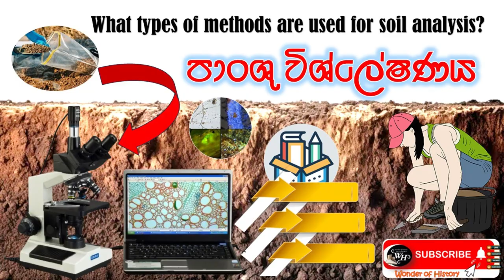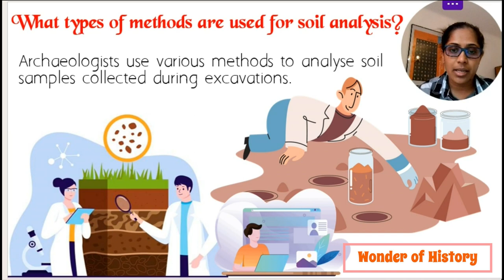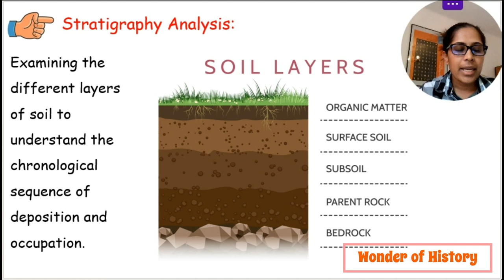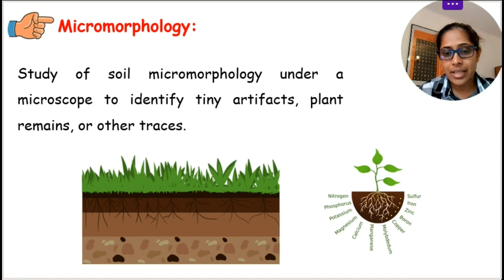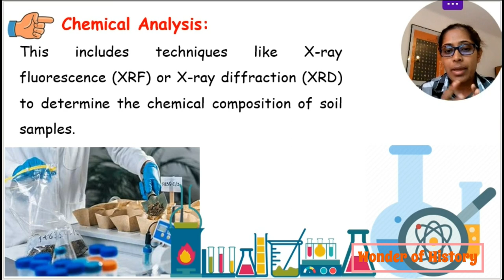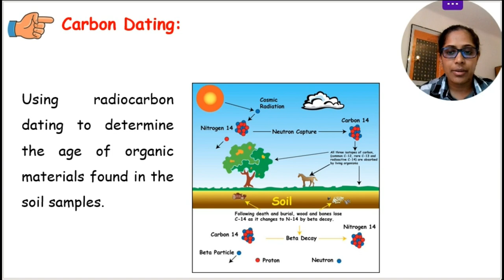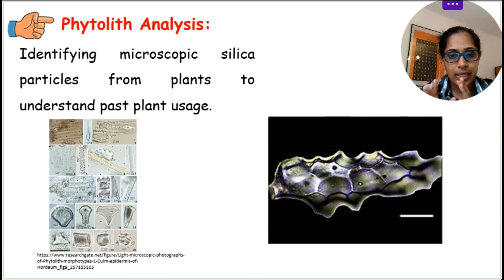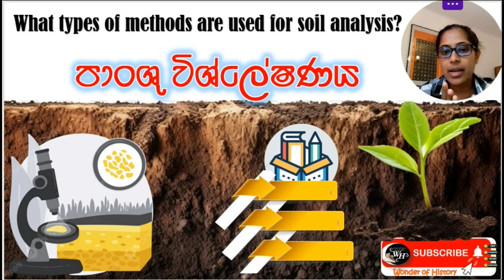What types of methods are used for Soil analysis?🕵️‍♀️🔬🔍 පාංශු විශ්ලේෂණය 🤷‍♀️ Wonder of History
You must learn as much as you can from the past and move forward.👩‍🏫